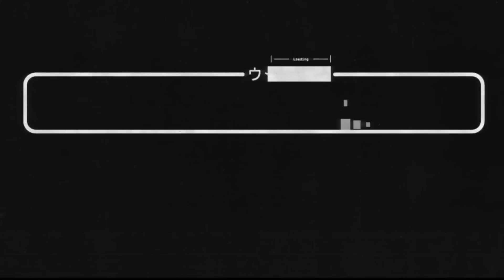Woolie Vs Pat, Flux Vs The World | Street Fighter 6: The Drive Sessions Feat. FluxWaveZ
Get your limited edition Snackbox Micro Arcade Controller!

Get Into Fighting Games!
0:00 Intro
2:10 Woolie VS The World
8:45 Woolie VS Pat
29:40 FluxWaveZ VS The World
41:52 Reggie VS The World
51:40 Woolie VS The World
58:28 Outro